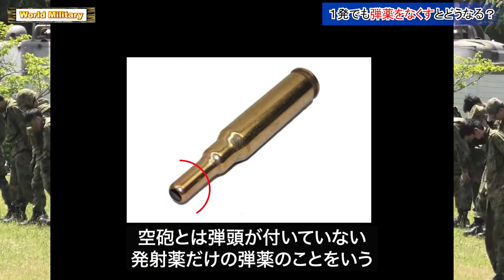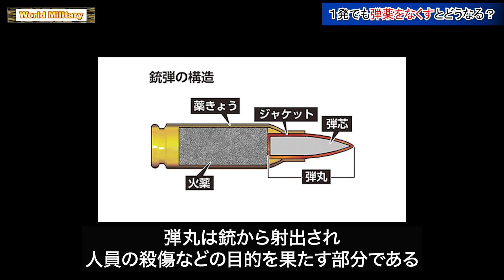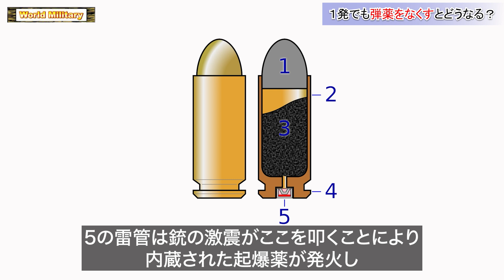自衛隊の射撃訓練の内容を徹底解説！１発でも紛失するとどうなる？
陸海空全自衛官が共通で行っている訓練がある。
それが射撃訓練だ。
日本の国防を担う自衛官は、陸海空それぞれの持ち場で、各職種に分かれて任務についているが、射撃訓練は、自衛隊員の基礎ともいえる必須の項目であり、毎年、一定の技量を保てるよう実施され、安全や弾薬の管理は徹底されている。
しかし、厳重な管理を行っている自衛隊でも、一部において弾薬の紛失事案が起きている。
1発でも弾薬や薬莢を紛失した場合、いったいどうなるのだろうか？
今回は、自衛隊が射撃訓練に使用する銃の種類や、訓練内容、過去の弾薬紛失事案について解説していこう。

0:00イントロ
0:58自衛隊の６４式小銃と８９式小銃の違い
4:32１発でも弾薬をなくすとどうなる？
7:24過去の弾薬紛失事案と停職処分

硫黄島の戦い。最後の一人になっても日本を守る・・